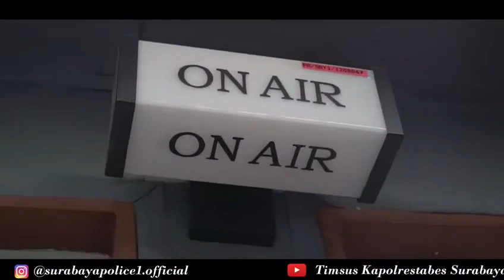Kapolrestabes Surabaya ONAIR di Elshinta Ajak Sukseskan Pilkada Jatim 2018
SUKSESKAN PILKADA DENGAN TIDAK GOLPUT DI PILGUB JATIM 2018

Kapolrestabes Surabaya, Kombes Pol Rudi Setiawan Onair di Radio Elshinta Surabaya, Rabu (20/6/2018).

Kapolrestabes Surabaya menyebutkan bahwa warga Surabaya juga punya peran dalam pembangunan Jawa Timur dengan cara tidak golput dan memilih pilihan sesuai hati dalam pemilihan Gubernur 2018 ini.

Kombes Rudi mengajak warga Kota Surabaya bergandengan tangan untuk mencintai dan menjaga Kota Surabaya dan mewujudkan Kota Surabaya yang lebih baik.